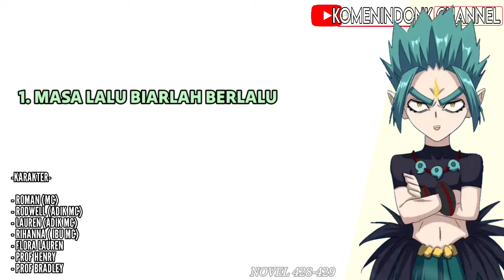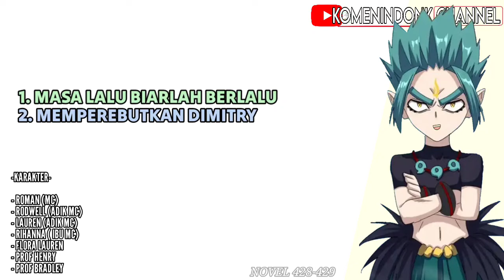HEAVENLY DEM0N 247 | MEMPEREBUTKAN D1MITRY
Kelanjutan novel h.d